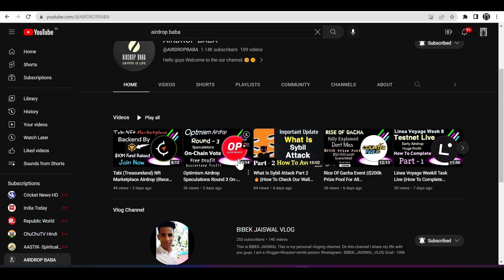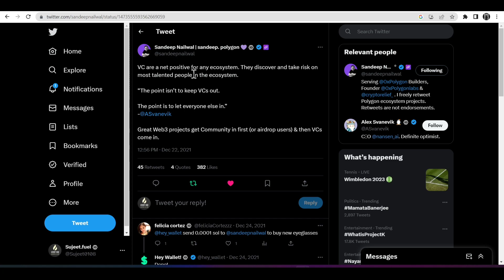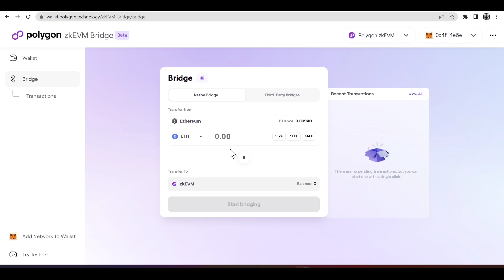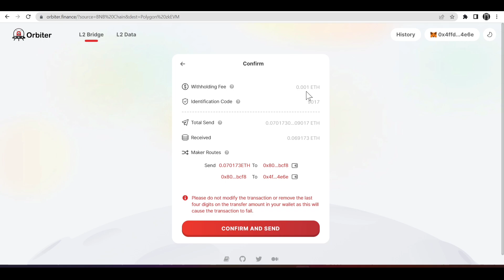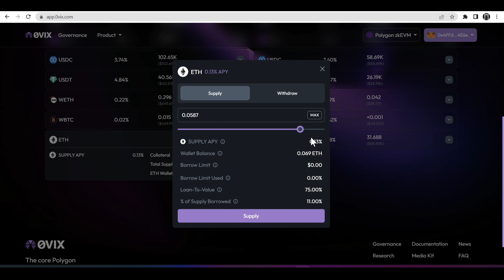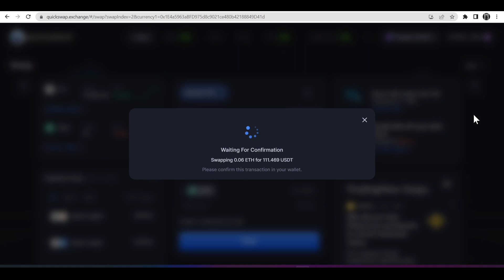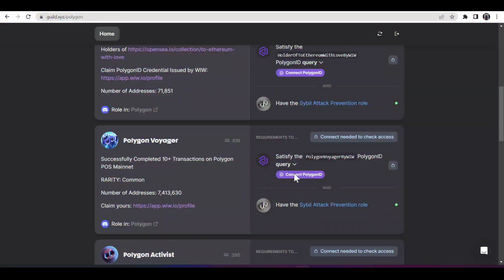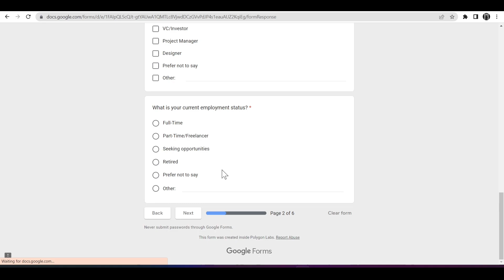Polygon Zkevm Airdrop Is Coming🔥 ||Airdrop Confirmed👀 ||Polygon Ceo Gave Us Clue About Airdrop🔥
polygon zkevm airdrop is coming,
airdrop polygon,
free airdrop polygon,
bnb airdrops,
zkevm airdrop,
how to get zksync airdrop,
where to find airdrops crypto,
how to join zksync airdrop,
zkspace airdrop,
zk airdrop,
zksync mainnet airdrop,
airdrop zksync,
mm airdrop,
not working airdrop,
pi airdrop,
r/airdrop,
safe airdrop,
airdrop tokens,
airdrops on trust wallet,
uphold airdrop,
xt airdrop,
airdrop xen,
zksync airdrops,
how to use the airdrop,
3s wallet airdrop,
airdrop trust wallet no fee,
zksync complete airdrop guide 1